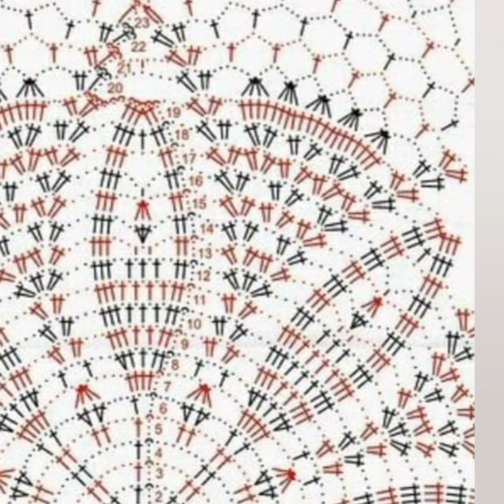August 30, 2021